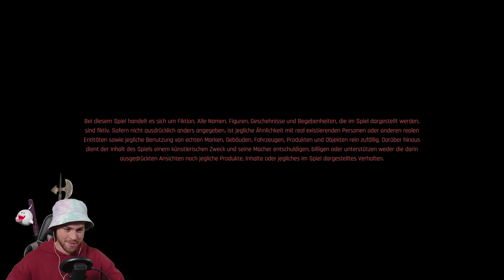Cyberpunk 2077 Lets Play [031] || Der BUILD geht AUF!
Cyberpunk 2077 Update 2.0 + Phantom Liberty DLC
Lets Play - Blind

_________________dieser_Pe__________________

_________________dieser_Pe__________________

_________________dieser_Pe__________________

_________________dieser_Pe__________________

Outro ist von Lil Bakerman

_________________dieser_Pe__________________

Fragen?! - Feel Free!